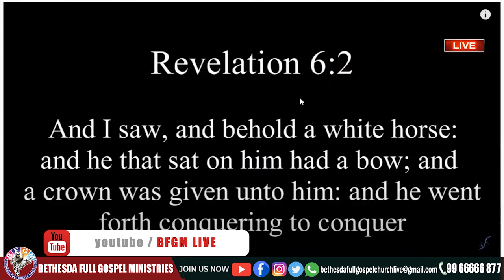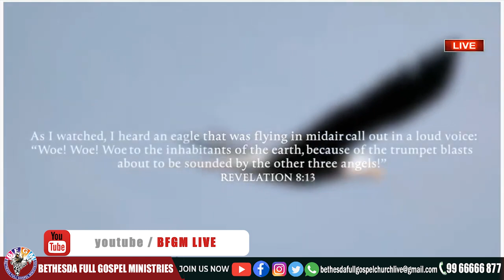🔴 యేసయ్య రహస్య రాకడ తరువాత ? || 15 JUL 2021 || Katuri Moses